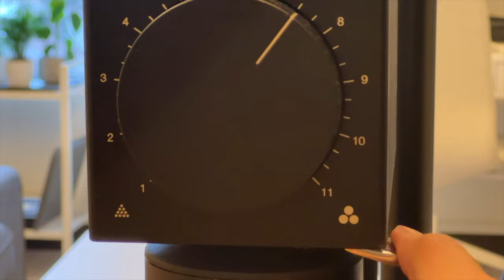🪴 ☕️ French Press with Jazz and Lofi-Beats 🎼 🎹 | Study Background Musics 30 Minutes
Coffee equipment
  - French Press: Tiamo
  - Pouring Kettle: Fellow EKG 600
  - Coffee Grinder: Fellow Ode